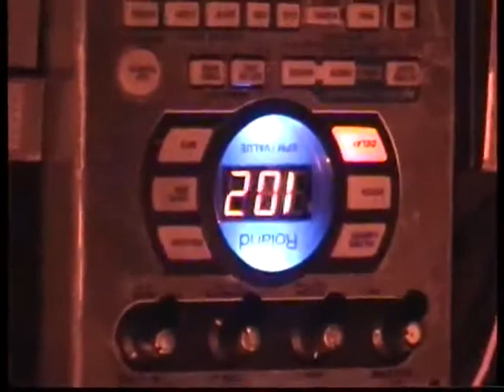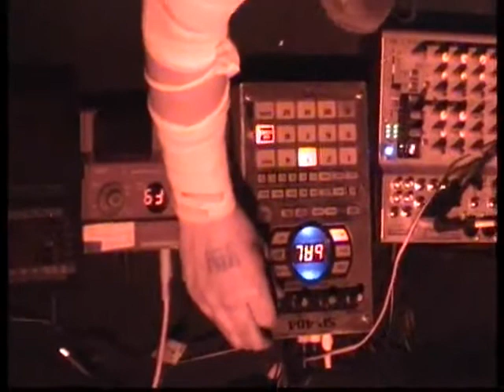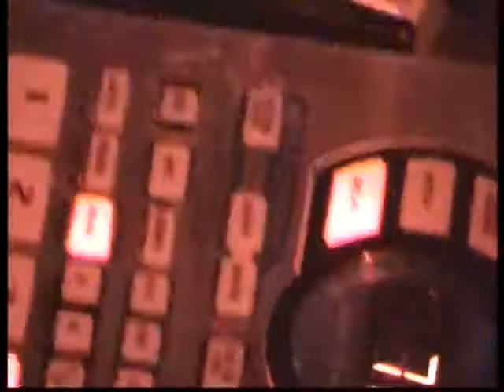Rostiges Riesenrad (live) Mottenkiste Marburg